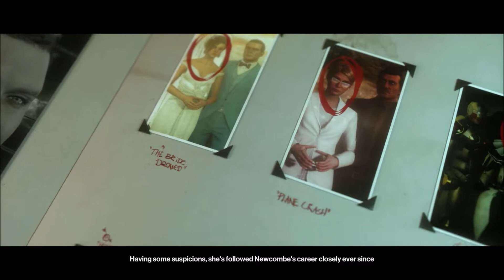Hitman - Heartbreaker Elusive Target - Silent Assassin/Suit Only guide (August 2021)